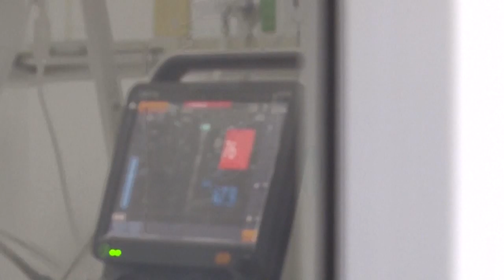El número de muertos por el nuevo coronavirus aumentó a 80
El número de fallecidos por el nuevo coronavirus causante de la neumonía de Wuhan en China se elevó hoy a 80, entre los 2.744 infectados diagnosticados en el país asiático.